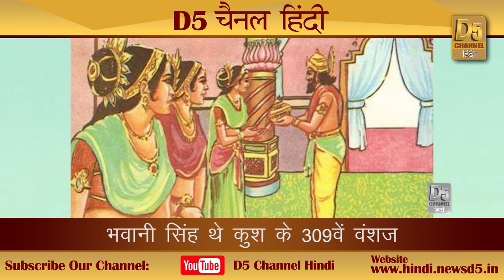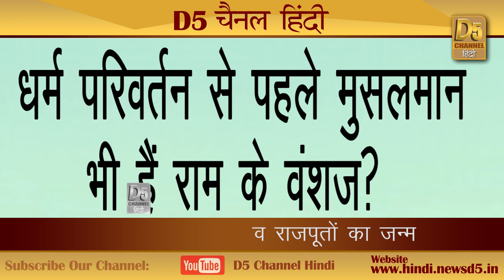प्रभु श्री राम के वंशज आज भी हैं जिंदा...जानना चाहते हैं कहाँ!